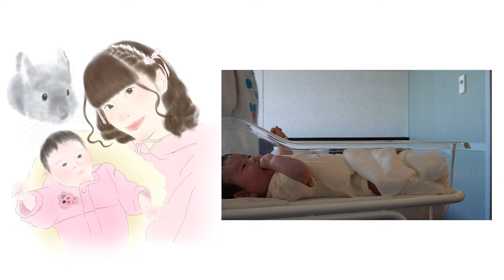生後3ヶ月の娘を脅かせてみたらまさかの結果にwwww【節分】